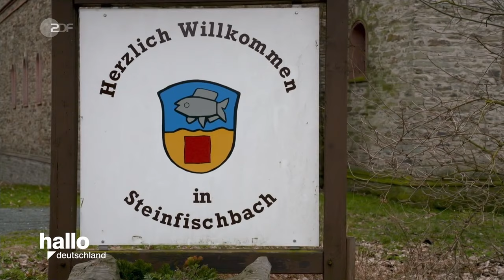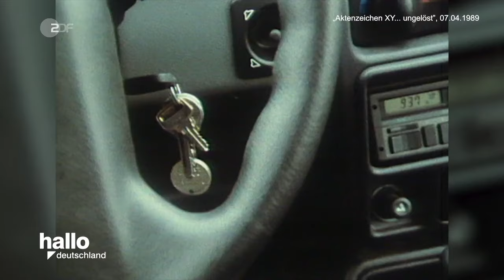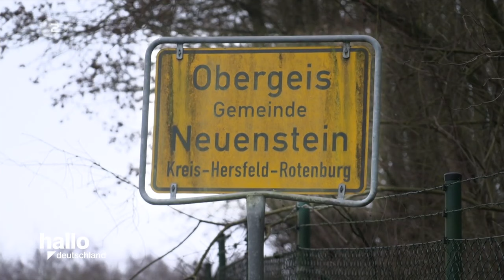Aktenzeichen XY Retro - 36 Der Mord an Kerstin S.